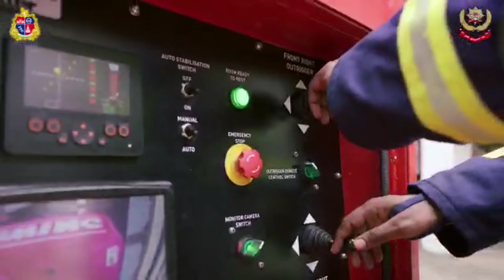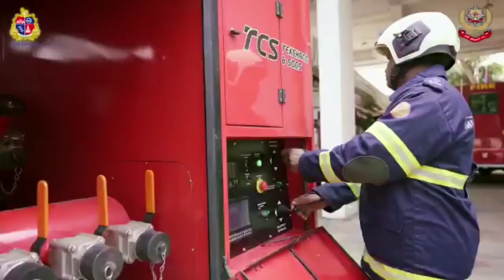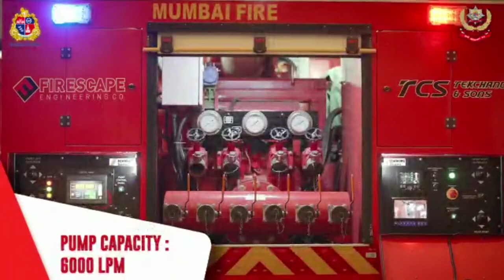Multi Articulated Water Tower Fire Truck 55 mtr